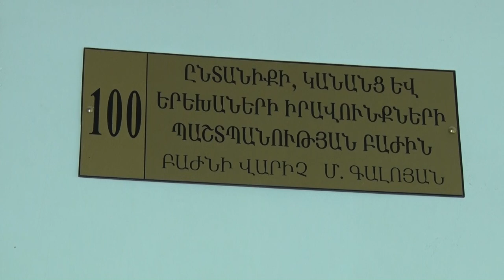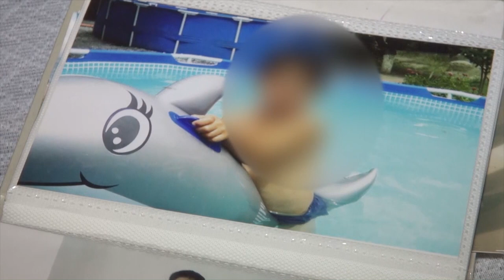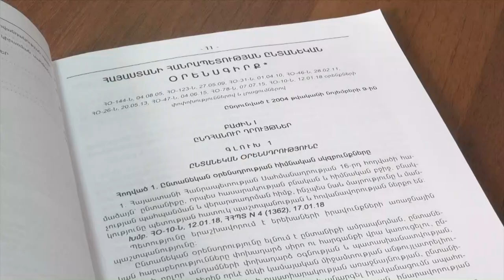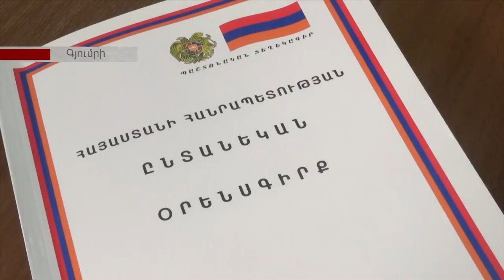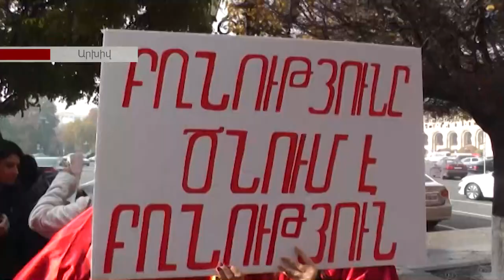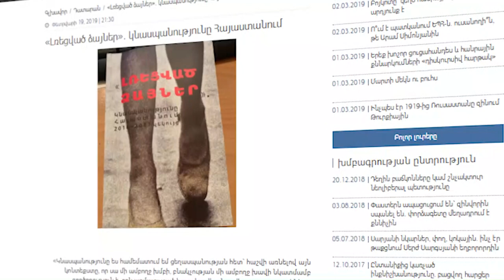ԹԵՄԱ. Իրավունքով պաշտպանված կանայք կամ ինչպես պաշտպանվել տղամարդկանցից